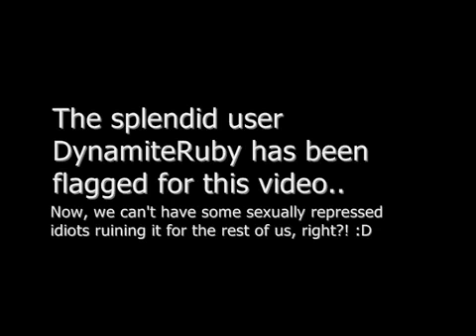Dynamiteruby False Flagged (mirror)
The empty-headed flag-freaks have nothing to contribute, so they harrass their betters...

Ruby's "Save The Pornstars" was flagged off.